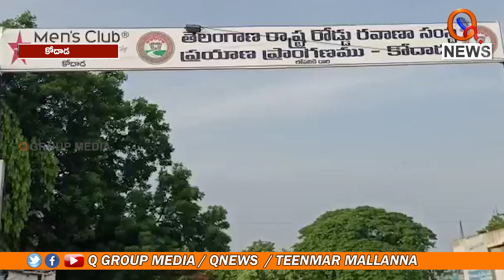ఆర్టీసీ కార్మికుల సమ్మె చేస్తున్న కారణంగా నిలిచిపోయిన బస్సులు | Teenmarmallanna | Qnews